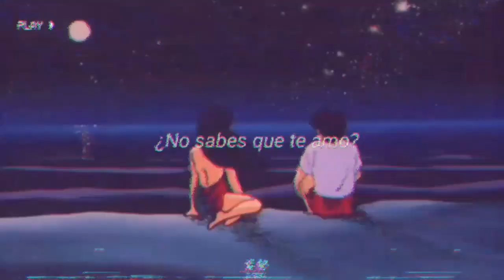Joji - don't you know i love you |Sub Español